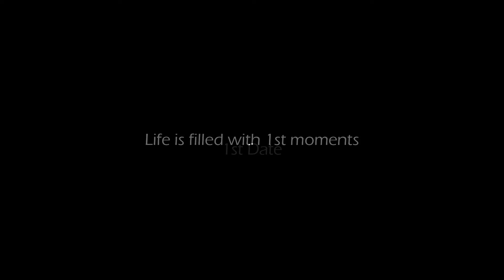Bryce - Your 1st Realtor